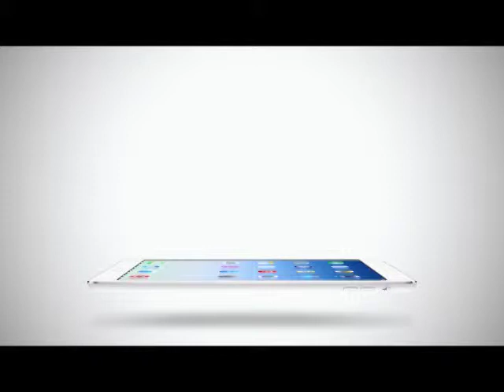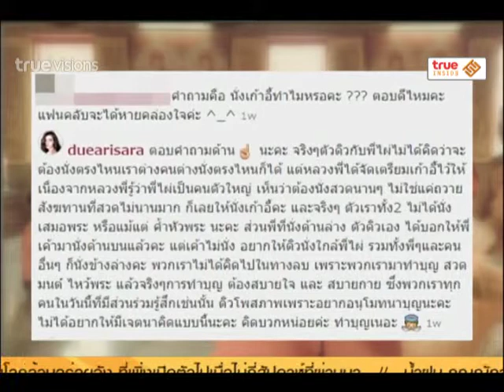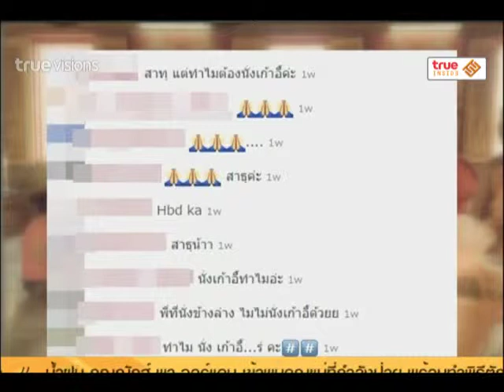Inside News Tonight | 27-04-2558 ดิว แจง นั่งเสมอพระ